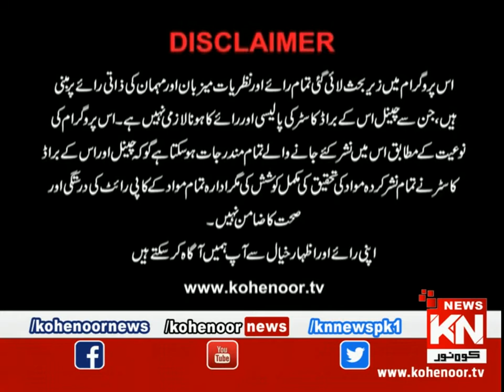Program Istkhara 22 Dec 2020 | Kohenoor News Pakistan